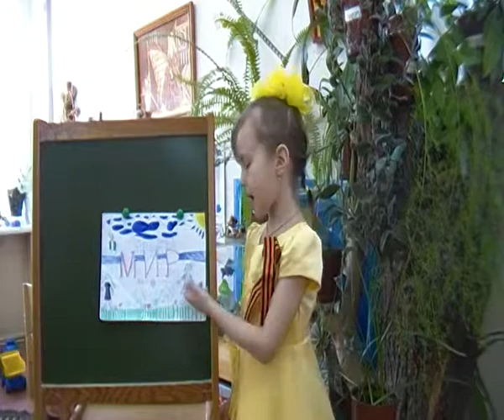Дина Михайлова «Я рисую слово Мир»